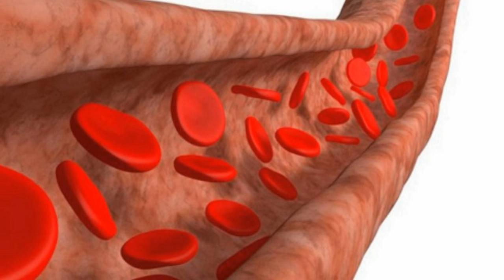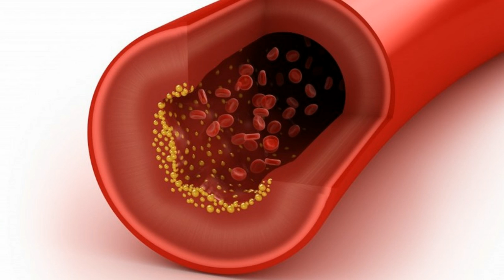Difference Between Arteriosclerosis and Atherosclerosis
Arteriosclerosis vs atherosclerosis Heart is the most important organ of the human body. Circulation of blood is a very complex process and the entire body.Atherosclerosis is a specific type of arteriosclerosis, but the terms are sometimes used interchangeably. Atherosclerosis refers to the buildup of fats, cholesterol and other substances in and on your artery walls (plaques), which can restrict blood flow.Arteriosclerosis vs Atherosclerosis Arteriosclerosis and atherosclerosis are two terms that sound so similar that they sometimes confuse even ... Arteriosclerosis is the stiffening or hardening of the artery walls. Atherosclerosis is the narrowing of the artery because of plaque build-up. Atherosclerosis is a specific type of arteriosclerosis.Arteriosclerosis is the thickening, hardening and loss of elasticity of the walls of arteries. This process gradually restricts the blood flow to one's organs and tissues and can lead to severe health risks brought on by atherosclerosis, which is a specific form of arteriosclerosis caused by the ...There is a difference, but it seems a little fuzzy to me. ... due to calcium deposits, but what is the difference between arterio and athero?Arteriosclerosis: Arteries (that normally are elastic and flexible) become thick and stiff, sometimes restricting blood flow to organs and tissues.The human body relies on arteries to carry oxygen-rich blood from the heart to the entire body. When these arteries are healthy, they are strong, elastic and ...